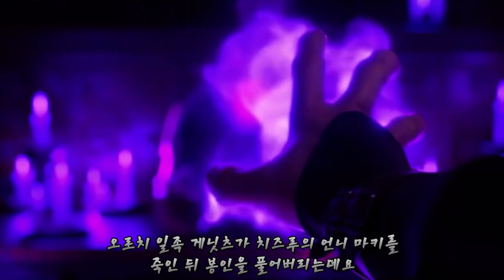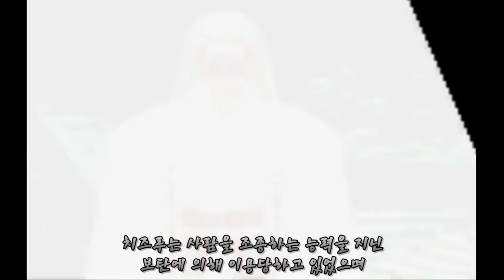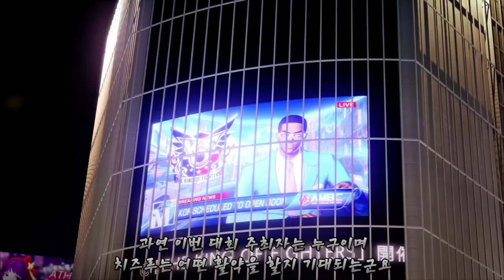[KOF] 카구라 치즈루 이야기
킹오브 파이터 삼신기 카쿠라 치즈루 게임 스토리 리뷰